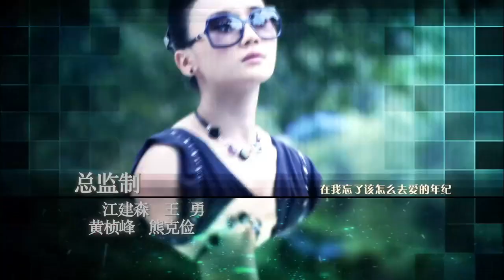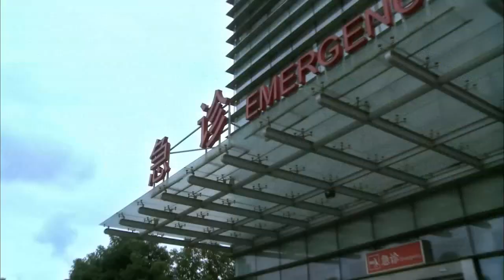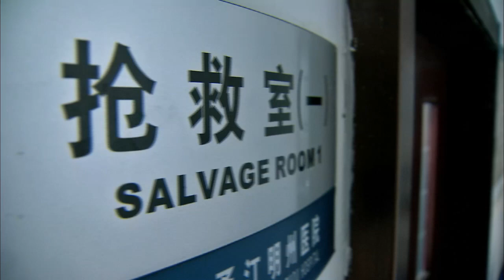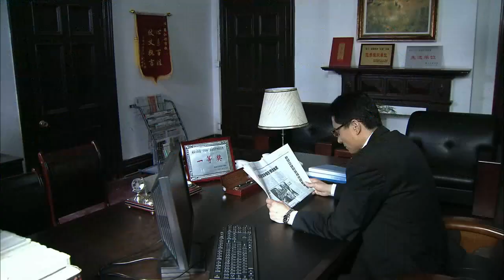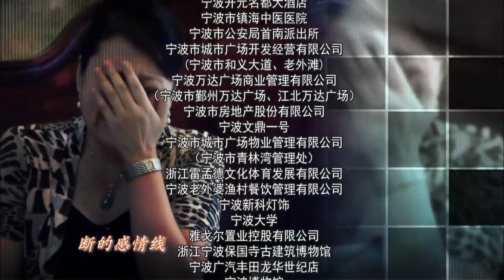宝贝战争 01 （主演：涂松岩，姚芊羽，谢君豪，张凯丽，杨静，寇振海）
柳志 文和叶如馨结婚已有几年，一直过着羡煞旁人幸福小生活。作为律师，叶如馨在行业内做的风声水起，对离婚官司尤其得心应手，被誉为“业内离婚官司第一人”。而柳志文不输妻子，在涌州都市报也是一个小有名气的社会记者。两人都处于事业拼搏期，在结婚初期就有不成文的协议，暂时不考虑生孩子的事情。而柳志文的父母因为只有志文这么一个孩子，一直盼望着能早点抱上孙子，左等右等迟迟未能如愿。两代人因为要孩子的事有很大的观念偏差，一直以来诟病不断。